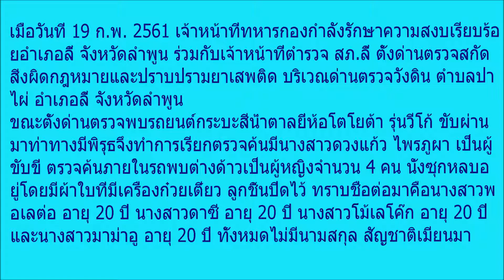สาวสะดุ้งแรง! เจอเจ้าหน้าที่ค้นรถ ลั่นเสียงแข็ง “มีอะไรคะ จะรีบไปขายก๋วยเตี๋ยว” สงสัยหนัก ก่อนเปิดรถ